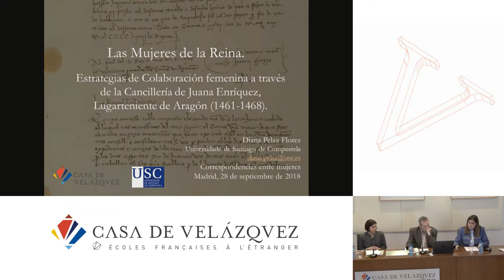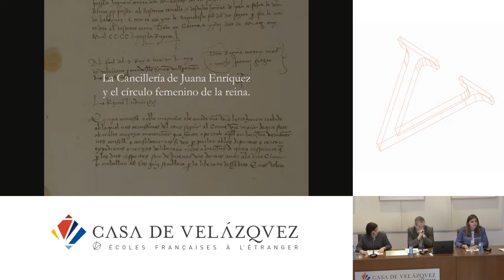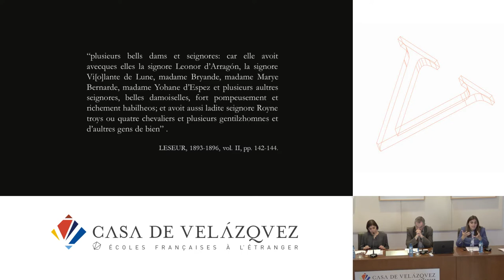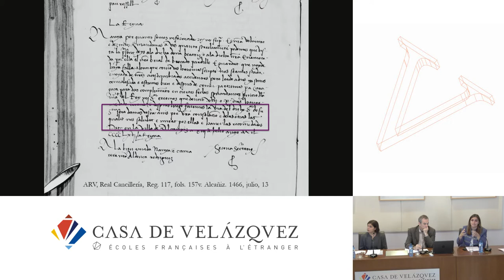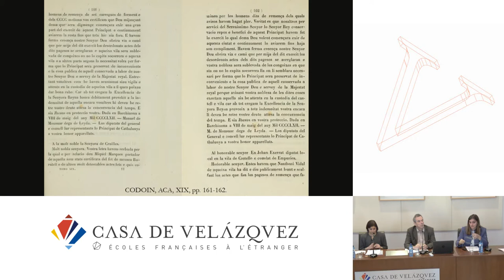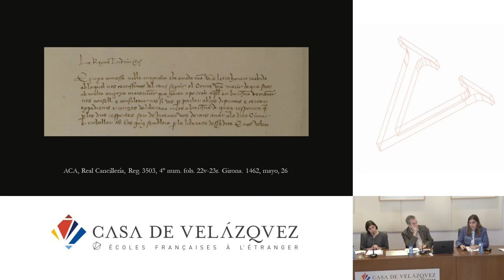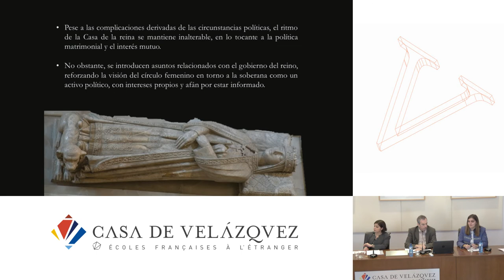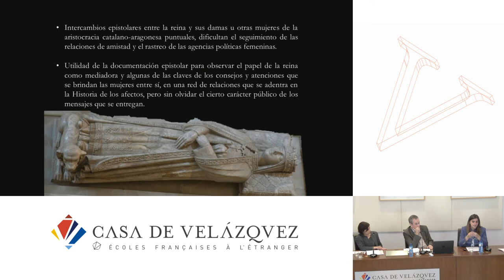Las mujeres de la reina. Estrategias de colaboración femenina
Pelaz Flores Diana
   Podcasts de la Casa de Velázquez